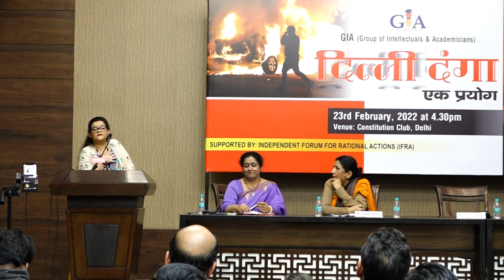Speech of Nupur J Sharma, Editor-in-Chief of Opindia, on Delhi Riots 2020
23 फ़रवरी 2020 को प्रारम्भ हुए और लगभग एक साप्ताह तक चले दुर्भाग्यपूर्ण दिल्ली दंगे को दो वर्ष हो गए हैं. इन दंगों के कारणों व इसके पहले और बाद की घटनाओं को सामने लाने के लिए जिया ('Group of Intellectuals and Academicians' - GIA) द्वारा कॉन्स्टिटूशन क्लब नई दिल्ली में आयोजित कार्यक्रम में बोलते हुए ऑप इंडिया की एडिटर इन चीफ़ "नुपुर जे शर्मा"